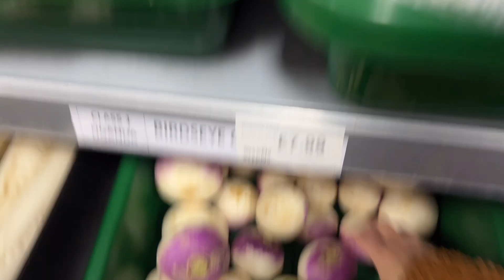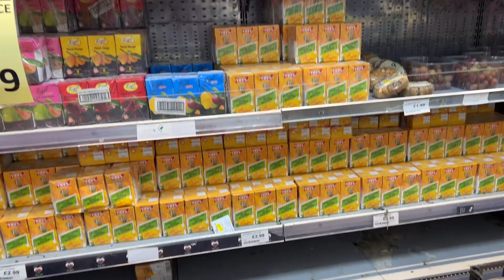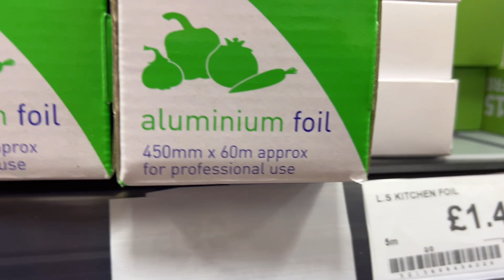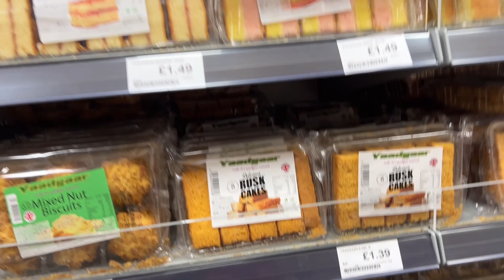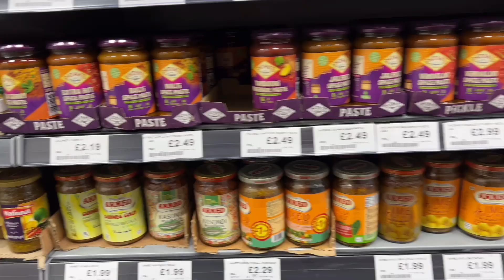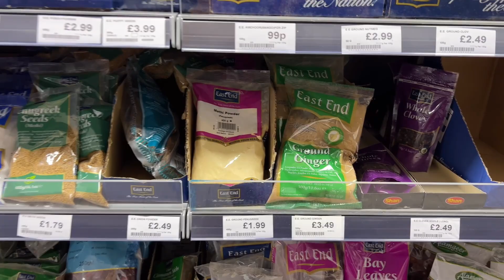Pakistani Mom Full day busy Routine Vlog|Why People Leaving Uk 🇬🇧|Why people Migrating Uk 2023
Pakistani Mom Full  day busyRoutine Vlog|Why People Leaving Uk 🇬🇧| Why people migrating Uk 2023

 Hey everyone Im pakistani vlogger In today videos im sharing pakistani mom full day busy routine vlog and also Why People Leaving uk think before migrating uk 2023

 Watch this videos:

Pakistani Mom Weekly Deep cleaning Routine Vlog|Kitchen cleaning motivation|pakistani mom vlog uk

Electrical Black Friday Deal 2023|Pakistani mom vlog uk|

My house tour in uk 2023| My 4 Bed House Tour|4 Bed House Price in Uk|Home tour vlog

Pakistani Mom busy life Routine Vlog|A Pakistani Mom Daily Life|pakistani mom vlog uk

Pakistani Mom Busy daily  Routine Vlog|Uk 🇬🇧Main Rehne ke fayde|pakistani mom vlog Uk

A pakistani Mom Full  Day Busy Vlog|House Price In Uk 🇬🇧|pakistani mom vlog Uk|

Queries solved:

A pakistani mom new winter morning routine How i spend my morning
pakistani mom full day busy routine|morning to evening routine of indian mom |naush vlogs|sistrology vlogs|